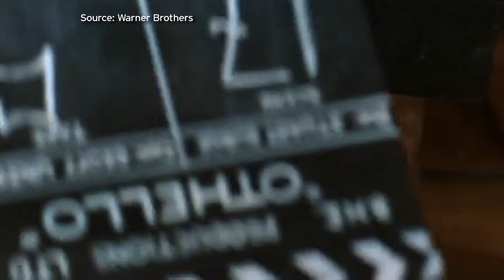'Red Velvet' Pays Tribute To First Black Actor To Play Othello On British Stage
Ira Aldridge’s name is probably not familiar to most people but he has the distinction of being the first African American actor to play Othello on the British stage. KPBS arts reporter Beth Accomando says the Old Globe’s production of Red Velvet wants to bring Aldridge’s achievements to a wider audience.